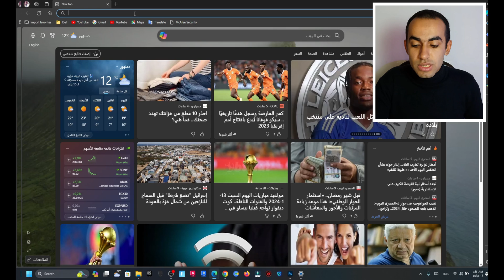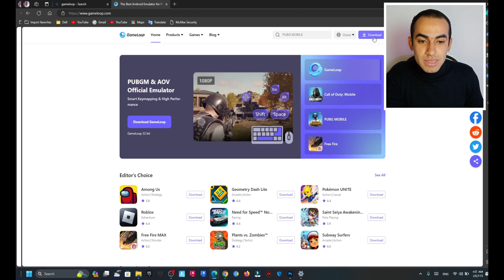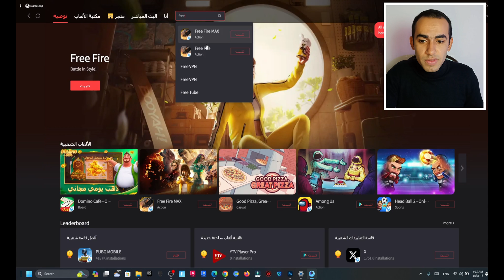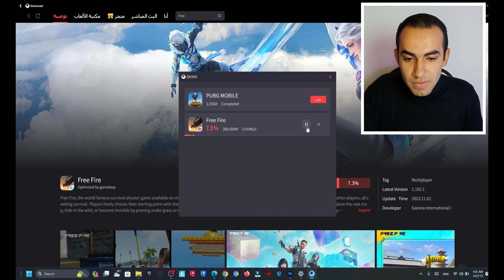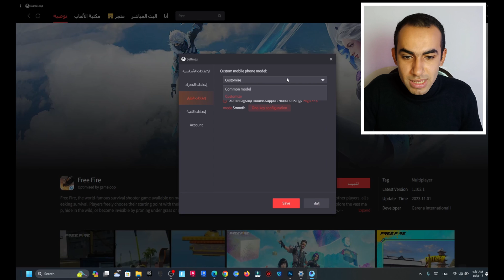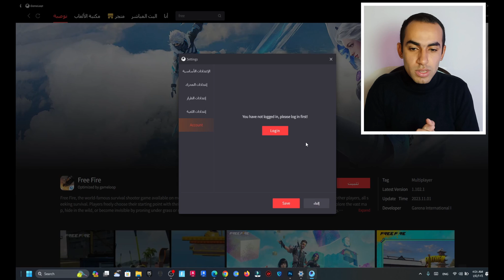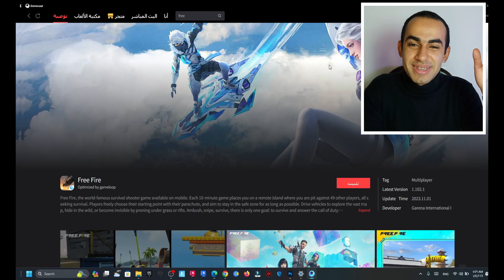تحميل فري فاير للكمبيوتر للأجهزة الضعيفة و القوية 2024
على الرغم من أن تثبيت فري فاير على الكمبيوتر يتطلب بعض الخطوات الإضافية مقارنة بتثبيتها على الموبايل، إلا أنه يوفر تجربة لعب أكثر راحة على شاشة أكبر وتحكم دقيق باستخدام لوحة المفاتيح والفأرة. في هذا الفيديو سأشارك معكم طريقة تحميل فري فاير للكمبيوتر على أسرع محاكي للأجهزة الضعيفة و القوية .
❤️ صفحة الفيسبوك :
❤️ إشترك في القناة وفعل الجرس يا اخويا  👌💘

إن Free Fire هي واحدة من أشهر ألعاب البقاء على قيد الحياة المتاحة حاليًا، وهي تجربة مثيرة ومشوقة تجمع بين الحركة والإثارة والتعاون مع الأصدقاء. يتمتع ملايين اللاعبين حول العالم بالانغماس في عالم Free Fire وتجربة التنافس في معارك البقاء على قيد الحياة. وبالنظر إلى أن اللعبة متاحة على الهواتف المحمولة، يمكنك أيضًا تثبيتها على جهاز الكمبيوتر الخاص بك. في هذا الفيديو، سنقدم لك دليلًا شاملاً لتحميل Free Fire على الكمبيوتر.

سواء كنت لاعبًا محترفًا يرغب في استكشاف منصة جديدة للعب اللعبة المفضلة، أو مبتدئًا يتطلع إلى الانتقال من الهاتف المحمول إلى جهاز الكمبيوتر، فإن هذا الفيديو سيساعدك على البدء بسهولة ويضمن لك تجربة ممتعة ومرضية في Free Fire على جهاز الكمبيوتر الخاص بك.